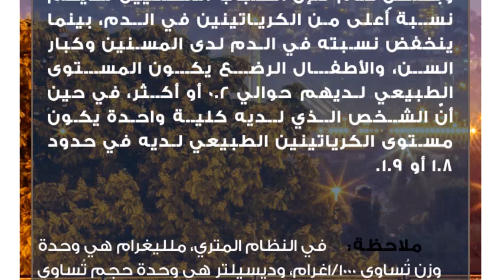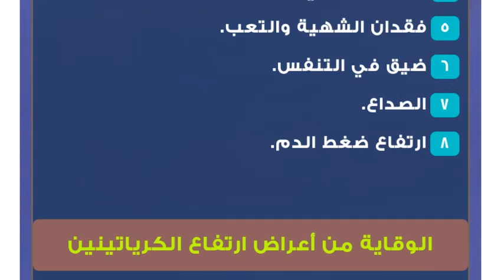علامات ارتفاع الكرياتينين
الكرياتينين
الكرياتينين هو منتج مشتق من فوسفات الكرياتين في العضلات ينتجه الجسم بمعدل ثابت إلى حد كبير اعتماداً على كتلة العضلات فيه، ويتم استخلاصه من الدم عن طريق الكلى على الرغم من أنَّ الكلى تفرز كمية صغيرة منه في البول، وعندما تعاني الكلى من مشاكل صحية وتُصبح غير قادرة على تصفية الكرياتينين فإن معدله يرتفع في الدم، مما يُسبب مخاطر صحية للإنسان.

من الممكن فحص مستويات الكرياتينين في الدم والبول لحساب نقاء الكرياتينين (CrCl)، ومعدل الترشيح الكبيبي (GFR) الذي يعتبر من أهم المقاييس لقياس مدى كفاءة وفعالية الكلى لدى الإنسان، وبشكلٍ عام فإنّ الرجال لديهم مستويات أعلى من الكرياتينين لأنَّ عضلاتهم وهيكلهم العظمي أكثر قوة وكتلة من النساء.المستويات الطبيعية للكرياتينين في الدم
يصل المستوى الطبيعي من الكرياتينين في الدم عند الذكور البالغين حوالي 0.6-1.2 ملليغرام/ديسيلتر، و0.5-1.1 ملليغرام/ديسيلتر عند الإناث البالغات، وبشكلٍ عام فإن الشباب العضليين لديهم نسبة أعلى من الكرياتينين في الدم، بينما ينخفض نسبته في الدم لدى المسنين وكبار السن، والأطفال الرضع يكون المستوى الطبيعي لديهم حوالي 0.2 أو أكثر، في حين أنّ الشخص الذي لديه كلية واحدة يكون مستوى الكرياتينين الطبيعي لديه في حدود 1.8 أو 1.9.

ملاحظة: في النظام المتري، ملليغرام هي وحدة وزن تُساوي 1/1000غرام، وديسيلتر هي وحدة حجم تُساوي 1/10لتر .أعراض ارتفاع الكرياتينين
يُشير ارتفاع مستوى الكرياتينين إلى أنّ معدل الكرياتينين في مصل الدم أعلى من معدله الطبيعي، وهو مؤشر على عدم كفاءة الكلى للقيام بوظائفها ومهامها في جسم الإنسان كأن تُصبح غير قادرة على إزالة النفايات الزائدة والسموم من الدم، فعندما لا تستطيع الكلى القيام بأكثر من 50% من وظائفها فإنّ مستوى الكرياتينين يتراكم في الجسم، مما يؤدي ذلك إلى ارتفاعه عن المعدل الطبيعي، وظهور علامات وأعراض تدل على ذلك الارتفاع، أهمها ما يأتي:

تغيرات في البول كأن يوجد كثير من الرغوة في البول، أو التبول كثيراً، أو كمية التبول قليلة، ووجود بروتين ودم في البول.
تورم في الجسم مثل العيون واليدين والساقين، والوجه والجفن والكاحل وغيره.
آلام في الخاصرة بالنسبة إلى مرضى ارتفاع الكرياتينين.
الغثيان والقيء.
فقدان الشهية والتعب.
ضيق في التنفس.
الصداع.
ارتفاع ضغط الدم.الوقاية من أعراض ارتفاع الكرياتينين
يُنصح بتناول نظام غذائي متوازن، أي أن يحتوي على كمية عالية من البروتينات والفيتامينات، ومقدار منخفض من الأملاح، وممارسة التمارين الرياضية بانتظام وبشكل مستمر، كما يُنصح باللجوء إلى الطب الصيني التقليدي مثل الطب الجزئي الصيني كعلاج عند الإصابة بمرض ارتفاع الكرياتينين عن المعدل الطبيعي.